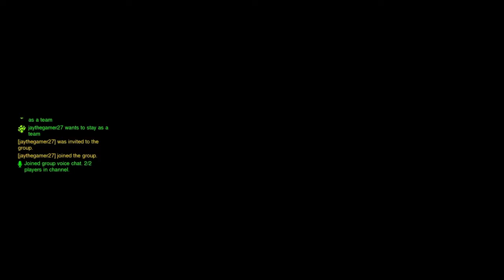(overwatch) why mae? Why?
Overwatch